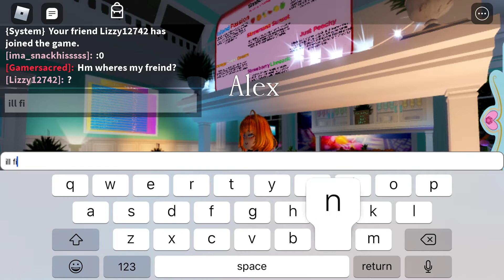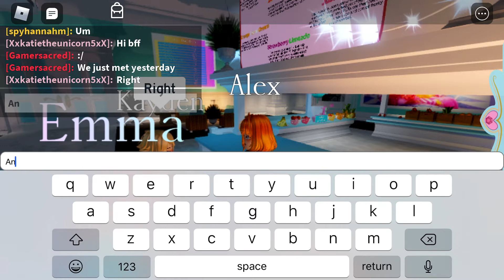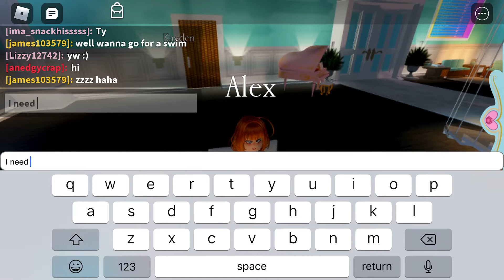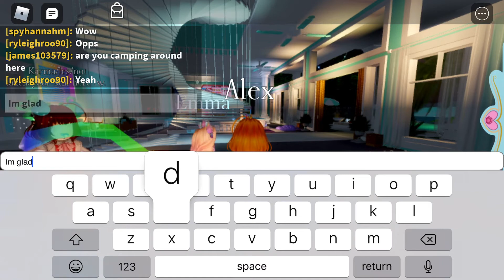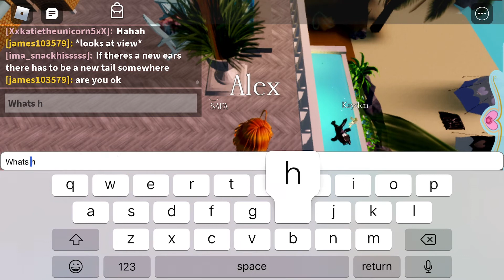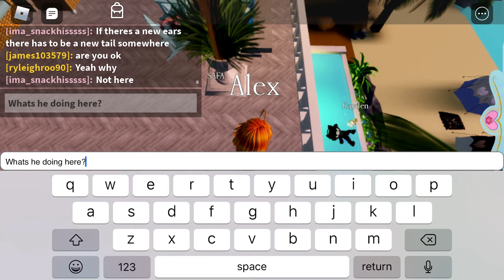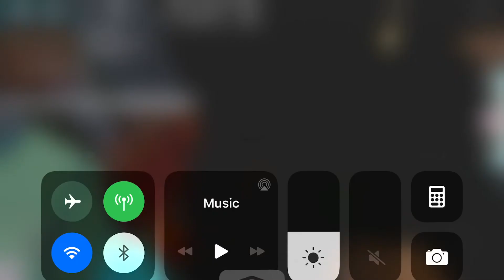| old bestfreind but just met | Ep1 |